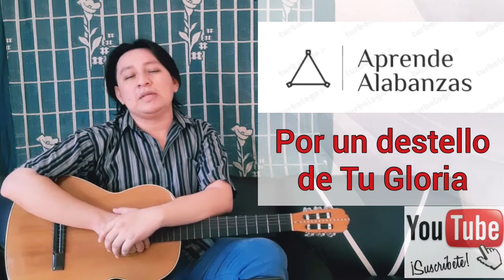¿Cómo tocar Por Un Destello De Tu Gloria? | Aprende Alabanzas.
Aprende a tocar el canto, 'Por un destello de tu gloria', con este sencillo tutorial que te enseña las letras, el ritmo, los acordes y la forma de cantarlo.

Si el video te fue útil, puedes apoyarnos mediante una donación de PayPal. Cualquier cantidad nos ayudará a hacer crecer este proyecto, y ofrecer contenido de mejor calidad.

Cuando realices una donación, te agradeceremos en el siguiente vídeo del canal y, si tienes un canal de YouTube o página, la recomendaremos, sólo mencíonalo en los comentarios. ¡Gracias y Dios te bendiga!